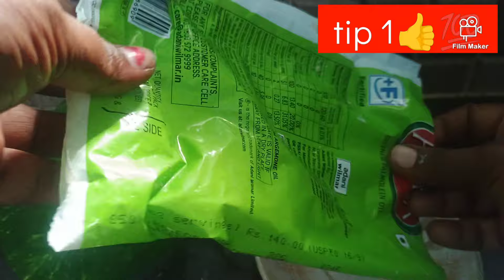👉🧵దారం🖊️ స్కెచ్ పెన్ను🤫ఉంటేచాలు🥥👌 కొబ్బరికాయను సులువుగా✅పగలగొట్టొచ్చు🤷besthometips#@jhansi channel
# expirecleaningtips#
Colgate toothpaste tips in Telugu#